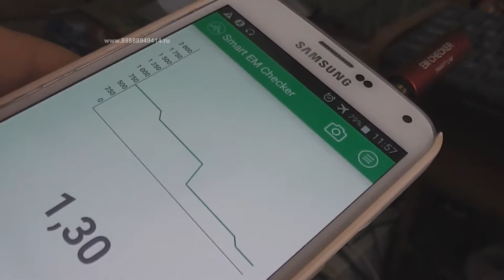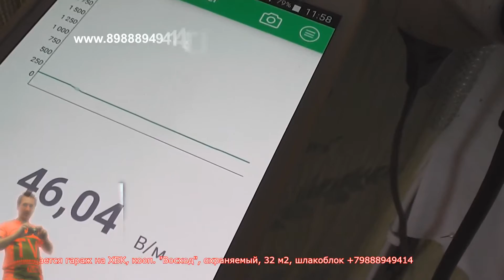Замер электромагнитного излучения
Замер электромагнитного излучения. - ЗАМЕРЮ ЭЛЕКТРОМАГНИТНОЕ ИЗЛУЧЕНИЕ в квартире/офисе, земельных участков от бытовых приборов: ПК, телевизоры, микроволновки, холодильники, высоковольтные линии и т.д.